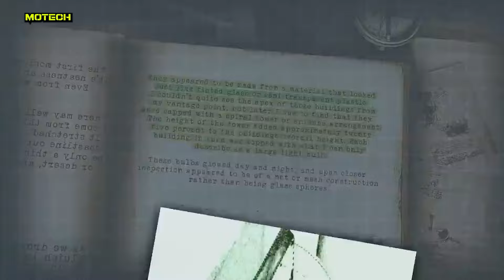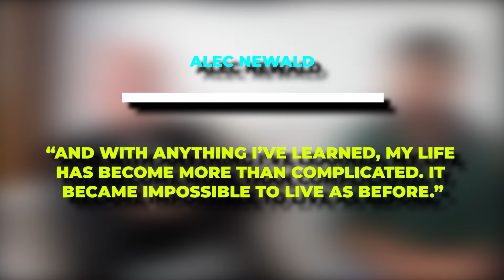Mysterious Man's TERRIFYING Claim: "I Have Been Abducted By Aliens!"